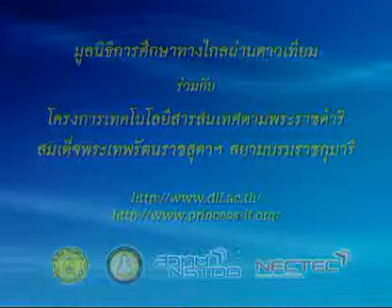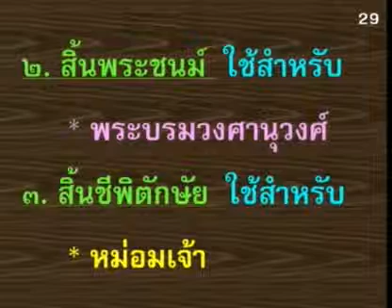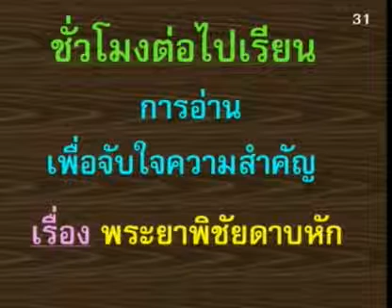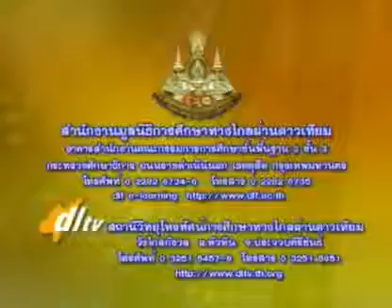218 50thM1 059Dh thaim 1 ภาษาไทยม 1